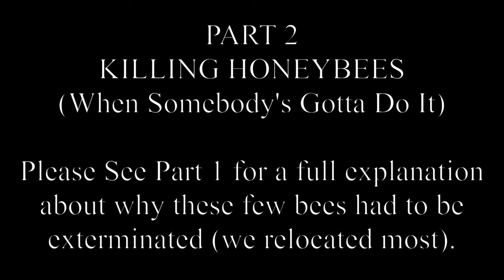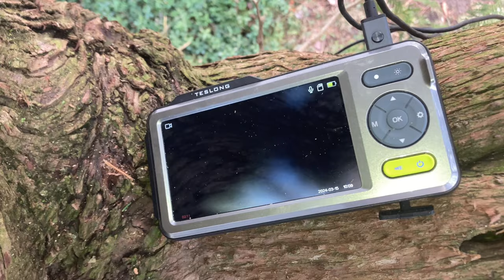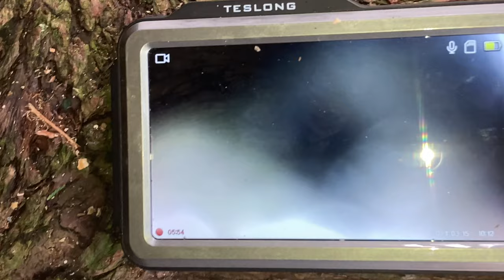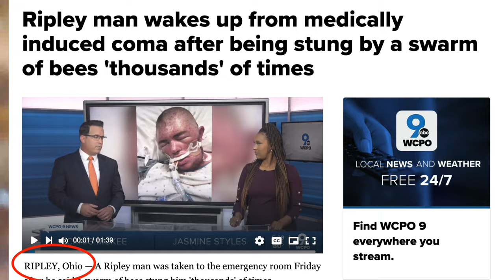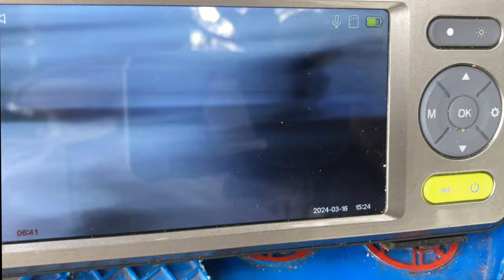KILLING HONEYBEES (PART 2) When Somebody's Gotta Do it. The Sad Reality of the Removal Business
Welcome to the Green Wasp Removal Youtube Channel!  This episode is PART 2 of a brief series that was a challenging one for us to produce because it’s about killing honeybees.

Killing bees is never a fun process, but it is a necessary part of the job sometimes, and when people need help, somebody’s gotta do it.

You won’t see a lot of YouTube Channel’s willing to post videos about this aspect of the job, that we all do sometimes in the removal business, because most channels are too afraid to upset viewers, and risk getting a lot of haters, and dislikes, or viewers unsubscribing, and all that.  But the fact is, people need to know about this side of the removal business because there are ways to do this right, and there are ways to do this wrong.  We hope to educate people about how to kill bees properly in the rare instances when relocating bees is no longer an option, and the bees need to be exterminated for basic public safety reasons.

As you’ll see here in PART 2, the right way to kill honeybees is with environmentally responsible techniques and materials that do minimal damage to the ecosystems we work in, and kill the least number of bees possible to get the job done.

So this limited series about killing honeybees demonstrates the right way to do a difficult job.  It’s simply a necessary public service that needs to be handled professionally and with due diligence.  We hope you’ll learn something from this episode, and you’ll come away with a better understanding of the reality and the necessity of why we have to kill bees occasionally.

As always, we appreciate you riding along with us and we hope you’ll stick with us as the 2024 wasp season gets going this Spring and Summer.  We do our best to provide accurate and educational content that’s appropriate for all ages, elevates the Youtube community, and educates our viewers from all around the world.

Keys: Venom Immunotherapy, Venom Collection, VIT, Baldfaced Hornets, Bald Face Hornet, White Face Hornet, Black Jackets, Wasp, Wasps, Wasp Nest Removal, How To Remove Wasp Nest, Hornet, Yellowjacket, Yellow Jacket, Yellowjackets, Paper Wasp, Polistes, Polistes Dominula, Polistes Fuscatus, Northern Paper Wasp, European Paper Wasp, Invasive Species, Beneficial Species, Green Wasp Removal, How To Kill Wasps, Natural Pest Control, Animal Videos, Baby Animals, Documentary, Entomology, Polistes Metricus, Biological Control Agent, Wasp Stings, Stung, Vespula Germanica, German Yellowjackets, Removing wasp nest without pesticides, natural pest control, non-toxic pest control, removing wasp nest without poison, North Manchester Indiana Pest Control, Wasp Control, Bee Removal, Ground Bees, Vespula Maculifrons, Vespula Squamosa,  Eastern Yellowjackets, Common Yellowjacket, Southern Yellowjacket, Relocating Wasp Nest, Wasp Nest Relocation, Honeybee colony, honeybee hive, beehive removal, beehive, honeybees, extermination, bee extermination, africanized bees, killer bees, bee relocation, bee rescue